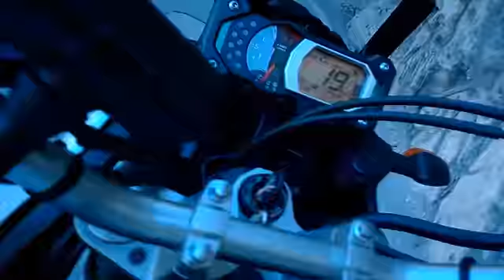MOTOGIRO VEZZENA VAL DI CEMBRA MANGHEN